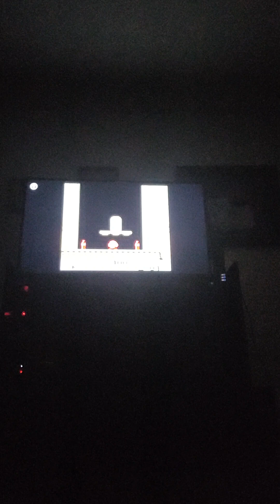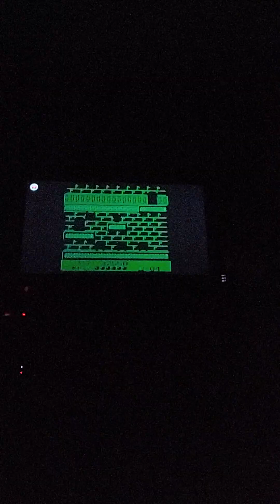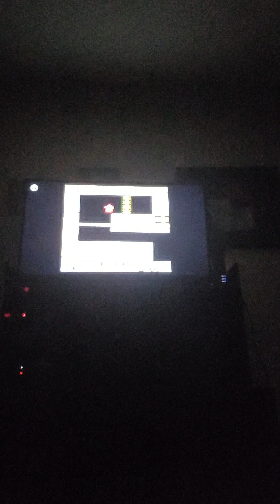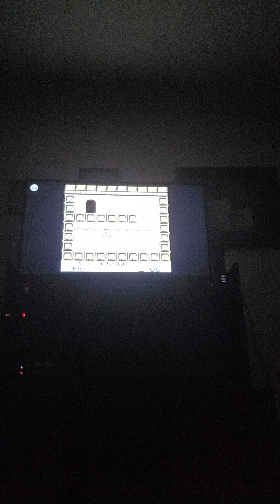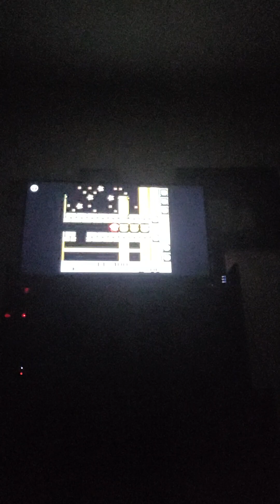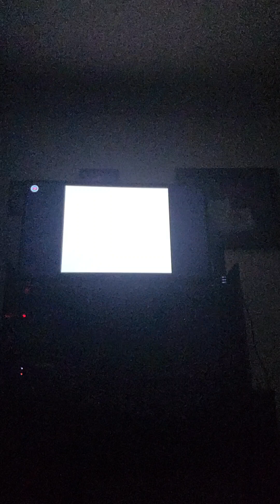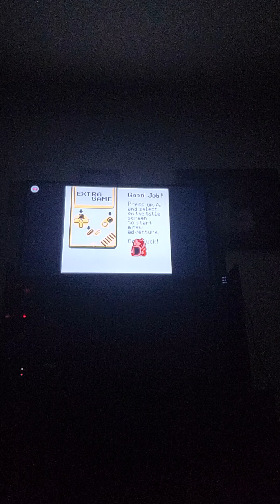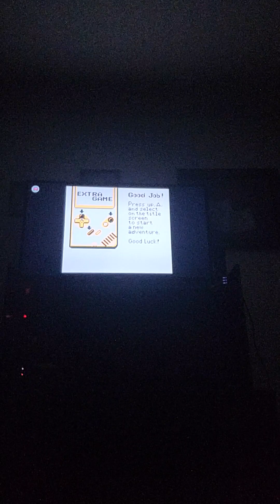Kirby's Dream Land Full Playthrough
It has been quite a while since I did a regular video like this. In this video, I will be playing the regular mode and not the extra mode. I consider myself a Kirby fan now, so I decided to do a full playthrough on this game.

This is Kirby's debut. Since then, the cute pink puffball has had a lot of games and to this very day, Kirby is still popular. Kirby games are meant to be easy, but they ramp up in difficulty when you go for 100% completion.

I hope you all enjoy this video. I had a blast playing this game for you guys on this channel. Enjoy the playthrough!